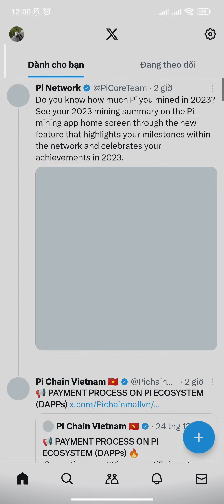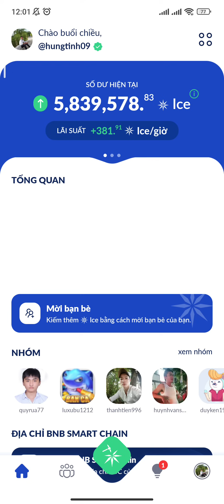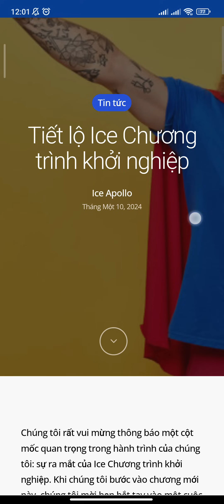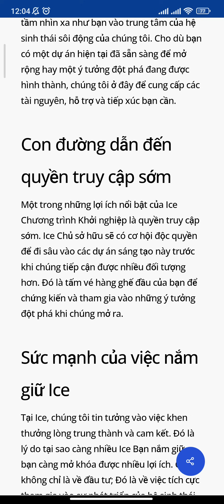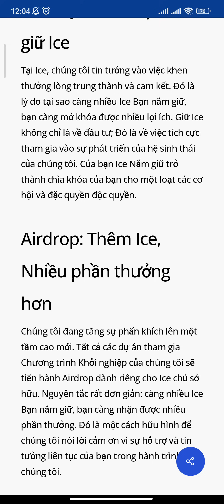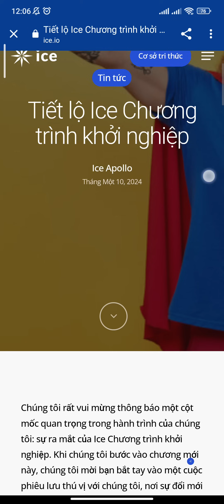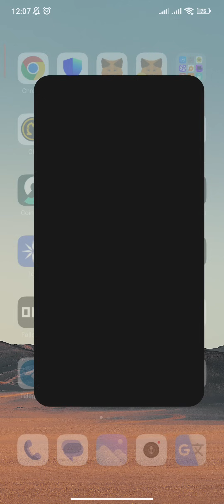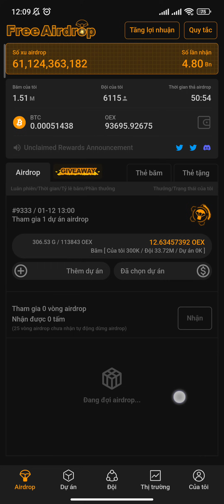ICE NETWORK AI KHÓA FULL 100% SẼ NHẬN NHIỀU AIRDROP TRONG TƯƠNG LAI CẬP NHẬT PHẢI BIẾT | Kiếm Tiền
ĐĂNG KÝ SÀN OKX KYC BẢO MẬT | Kiếm Tiền

ICE NETWORK THÊM ĐỊA CHỈ VÍ MẠNG BNB VÀO APP NGAY CHUẨN BỊ PHÂN PHỐI LIST SÀN BÁN NGAY | Kiếm Tiền

ICE NETWORK KYC BƯỚC 2 THÀNH CÔNG 100% XÁC MINH MẠNG XÃ HỘI X LÀM NGAY | Kiếm Tiền

SIDRA BANK NGÂN HÀNG DEFI WEB 3

ICE NETWORK HƯỚNG DẪN KYC CẤP 1 CƠ CHẾ MỘT THÁNG KYC MỘT LẦN | Kiếm Tiền

ICE NETWORK HƯỚNG DẪN KYC CẤP 1 QUÉT KHUÔN MẶT BIỂU CẢM THÀNH CÔNG 100% | Kiếm Tiền

AVIVE WORLD KÈO VIP TREND WEB3.0

1. ĐÀO PI NETWORK

6. Đ.KÝ SÀN BINANCE: MUA BÁN TẤT CẢ COIN